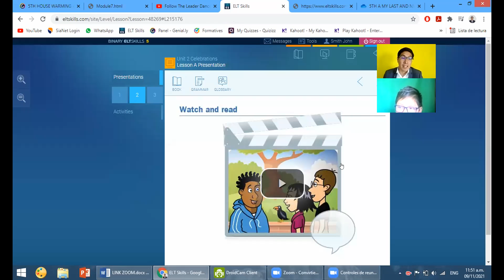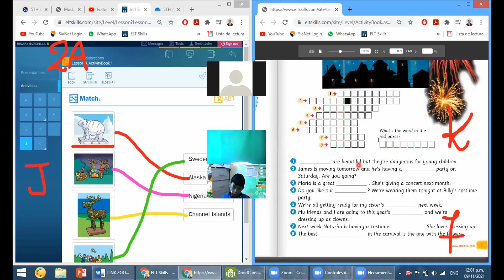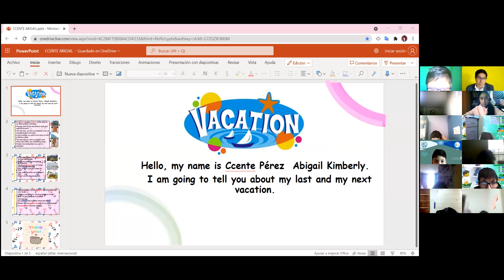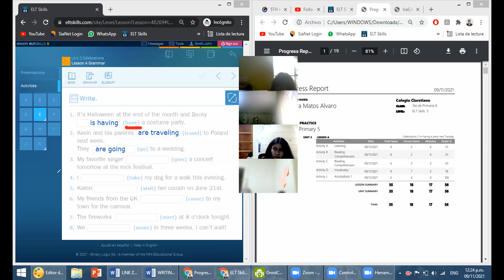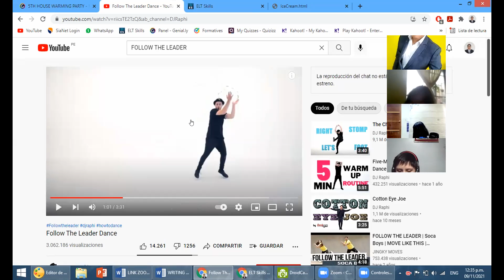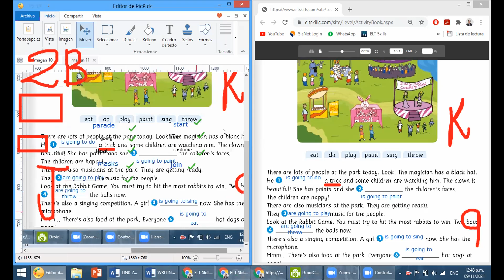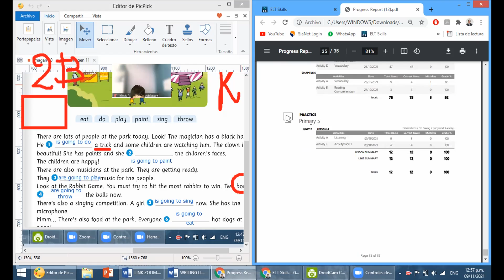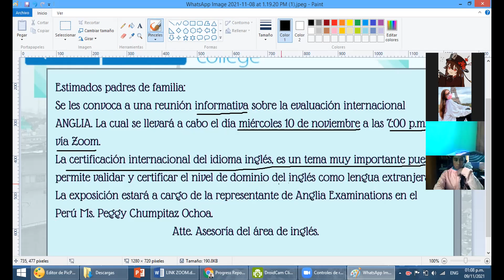ENGLISH CLASS 7-5TH A: ELT SKILLS UNIT 2 LESSON A-B